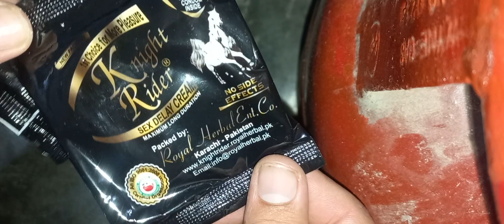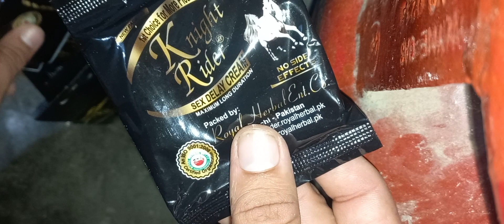condom (wholsale condom (wholesaler nigherighter(condom (NighteRighter(Nighterrider(Nighrider